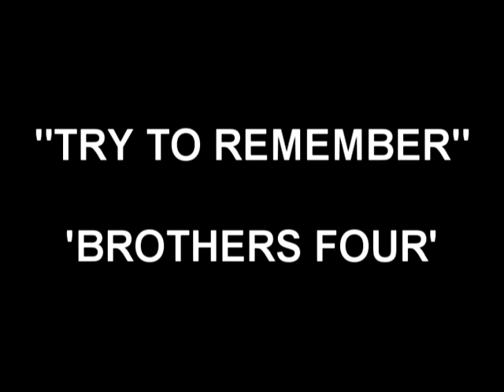Try To Remember - Brothers Four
Columbia Musical Treasury of All Time Favorites presents:
The Sensational Sixties.